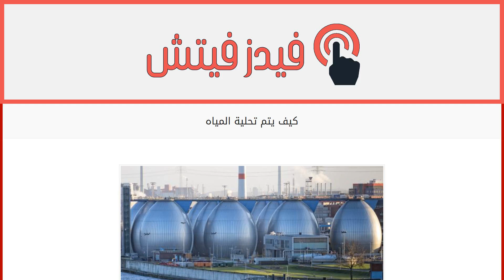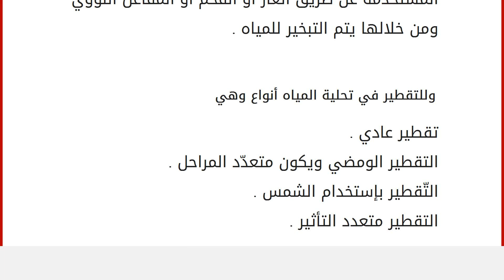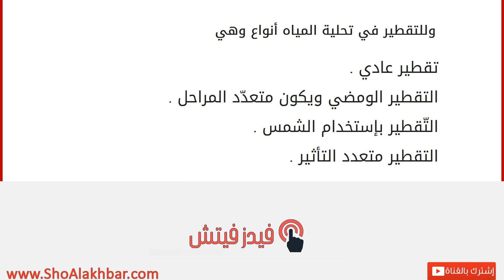كيف يتم تحلية المياه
حول تحلية المياه
تعتبر عملية تحلية المياه على أنّها عبارة عن سلسلة من العمليات والإجراءات التي من خلالها يتم إزالة جزء أو كل الأملاح والمعادن الزائدة الذائبة في الماء ، حيث يتم تحلية مياه البحر من أجل إستخدامها في مجالات مختلفة كثيرة مثل الصناعة والزراعة بالإضافة للشرب ، حيث أنّه في وقتنا الحاضر هناك الكثير من الدول التي تلجأ إلى تحلية المياه وذلك بسبب النقص في المياه ، حيث تشير بعض الدراسات إلى وجود الكثير من الوفايات في العلم بسبب الندرة في المياه النقية التي يستخدمها الإنسان ، هناك تنوع في تحلية المياه فبعض الدول تتوجه إلى تحلية مياه البحر والبعض الاخر يتوجه إلى تحلية مياه الصرف الصحي لإستخدامها في الكثير من المجالات بالاضافة إلى تحلية مياه الأمطار ، وأكبر معامل تحلية المياه توجد في دول الخليج وبالاضافة إلى ليبيا بالنسبة للوطن العربي . طرق تحلية المياه